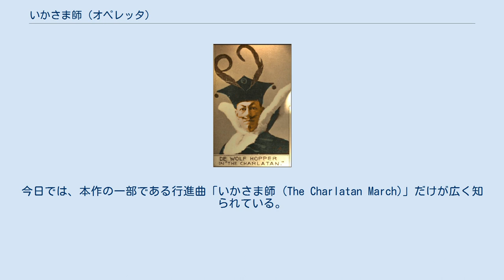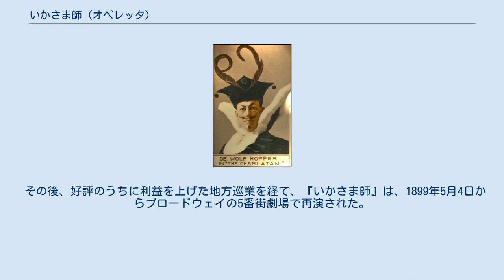いかさま師 (オペレッタ)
『いかさま師』のデヴォルフ・ホッパー。
 『いかさま師』（いかさまし、英語: The Charlatan）は、1898年に発表されたアメリカ合衆国のオペレッタで、別名を「The Mystical Miss」といい、詞と曲は、ジョン・フィリップ・スーザが書いた。
今日では、本作の一部である行進曲「いかさま師 (The Charlatan March)」だけが広く知られている。
 『いかさま師』は、3幕のコミック・オペラであり、台本はチャールズ・クレインが手がけ、音楽をジョン・フィリップ・スーザが書いた。
本作は、デヴォルフ・ホッパーの歌劇団のために書かれたもので、1898年8月29日に初演された。
H・A・クリップス (H. A. Cripps) が舞台監督を務めた、ニューヨークのニッカーボッカー劇場における本作のブロードウェイ公演は、9月8日から10月8日まで続いた。
 初演時の配役は以下の通り。
 その後、好評のうちに利益を上げた地方巡業を経て、『いかさま師』は、1899年5月4日からブロードウェイの5番街劇場で再演された。
ホッパーは、妻ネラ・バーゲン (Nella Bergen) とともに、このオペレッタの主演を務め、1899年12月13日からは、『The Mystical Miss』と題名を変えて、ロンドンのコメディ劇場（Comedy Theatre：後のハロルド・ピンター劇場）でも公演をおこなった。